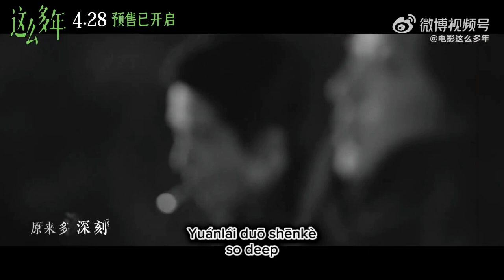Steven Zhang《张新成》ost all these years lyrics engsub - time broken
OST CHINESE FILM "ALL THESE YEARS"
UPCMING FILM 28/4/23 ON CHINESE THEATHER

张新成 Steven Zhang - 时间碎了MV(电影《这
么多年 All These Years》OST)

SINGER :Steven Zhang《张新成》
TITLE : Time Broken 《时间碎了》

Cr. Video : Steven Zhang Weibo Update